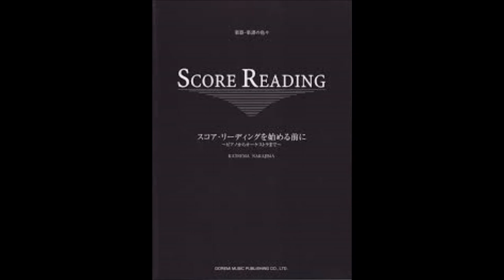スコアリーディングを始める前に（ドレミ楽譜出版社） 中島克磨著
この本は、オーケストレーションの基礎知識を得たい方や、
スコアの構造や楽器について学びたい方に最適です。
旧ソヴィエト式なので、リムスキ＝コルサコフの管弦楽法
などがベースになっています。
前半には、楽器法が丁寧に解説されており、
後半には、ピアノ、弦楽四重奏、オーケストラの楽譜の
分析が載っています。
初版：２００１年